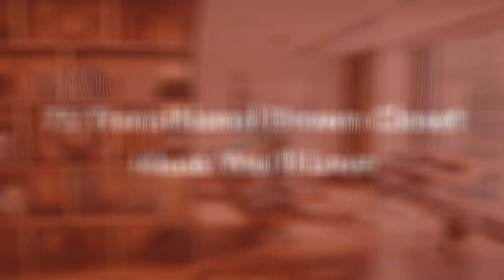75 Transitional Brown Closet Design Ideas You'll Love 🌈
Browse creative transitional closets and decor inspiration. Discover a variety of storage and transitional closet ideas, including layout and organization options.

0:00:00 - Intro
0:00:12 - Transitional Brown Closet Design Ideas You'll Love: Inspirations 1 to 25
0:02:56 - Transitional Brown Closet Design Ideas You'll Love: Inspirations 26 to 50
0:05:53 - Transitional Brown Closet Design Ideas You'll Love: Inspirations 51 to 75

Hello there!🌈